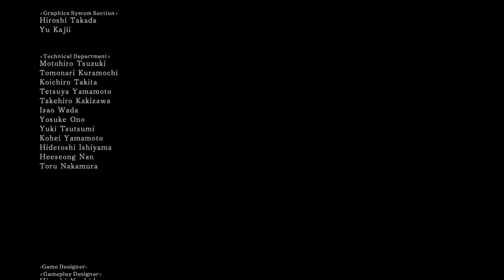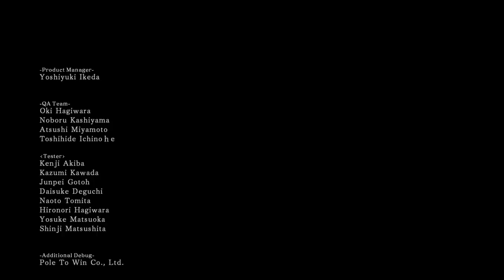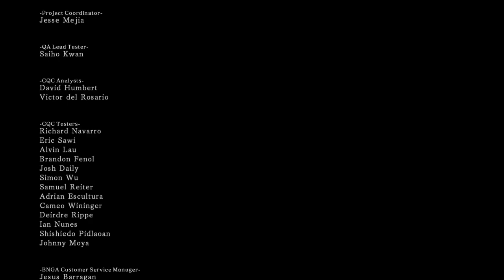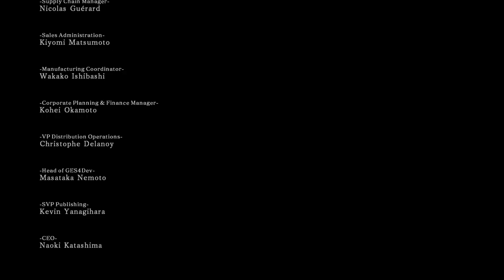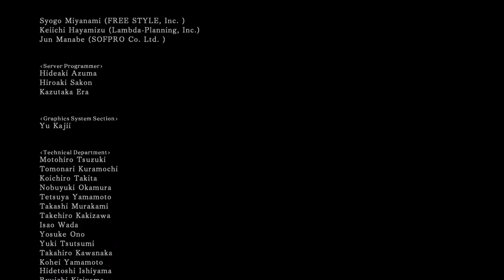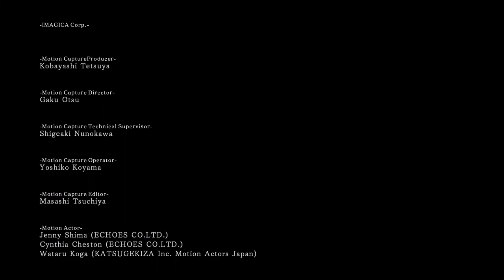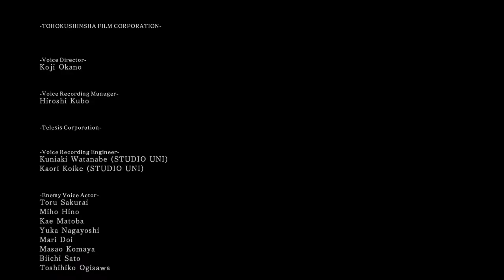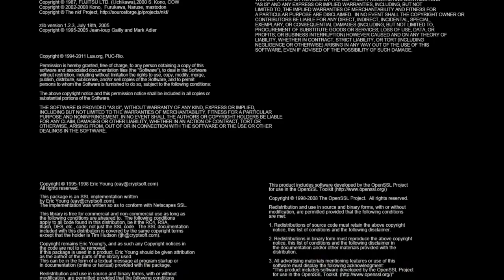Day 94 NG+100, finally at max level SL838, Dark Souls 2 SotFS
I've finally reached SL838 in Dark Souls 2 SotFS.  NG+100 is technically Journey 101, but the game stops counting at Journey 100.